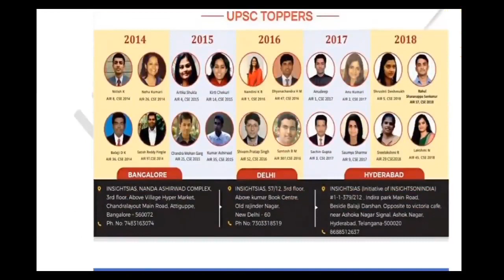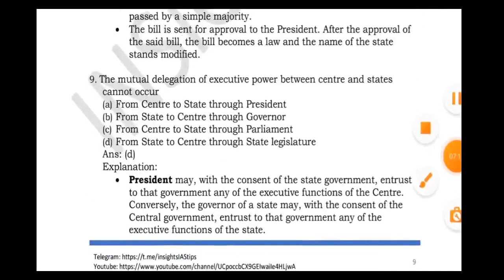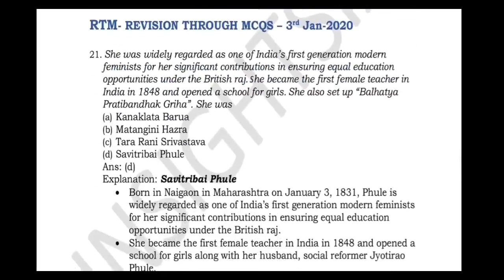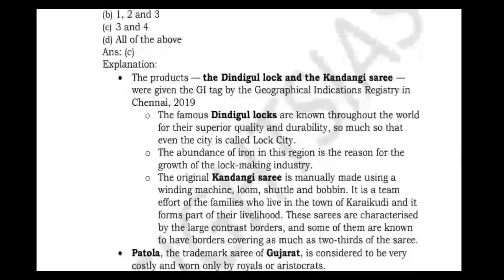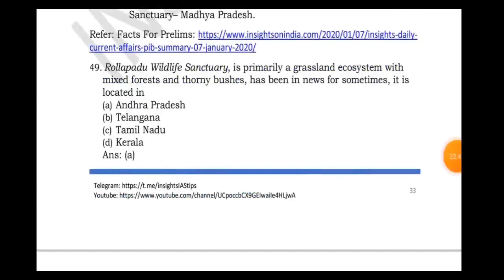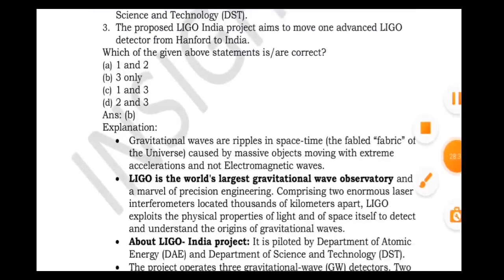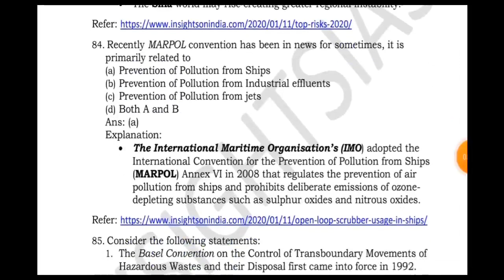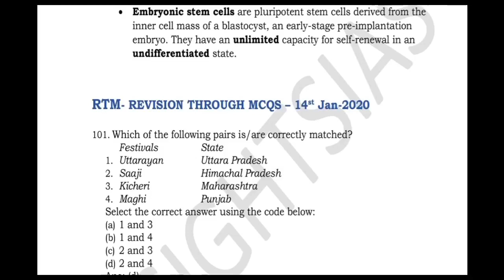Assam Higher Secondary TET PAPER 2 OPTION C II Events of current Importance II January 2020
For more update on Assam history

Christina Basumatary

ALL THE BEST FOR THE EXAMS